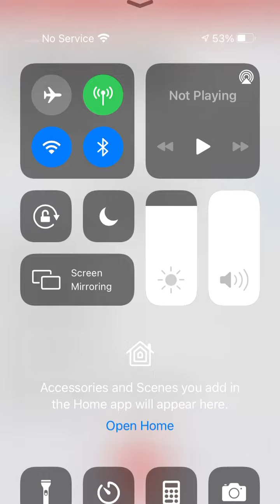Flow with the waves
Hey I Made this song to poor out some of my feelings but let’s get this video to 10likes
Make sure you share

Love you DM2gang❤️